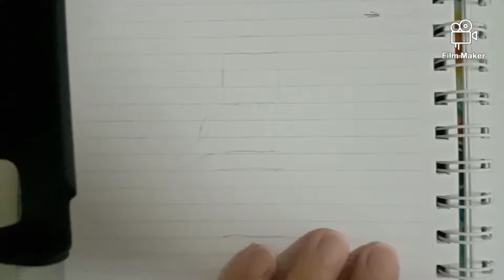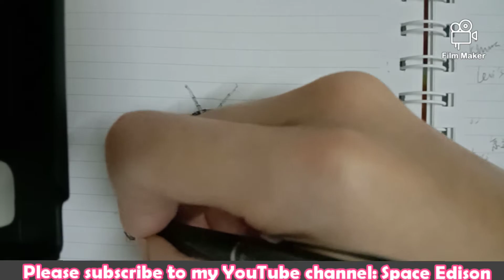Kamen Rider Black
By
Space Edison